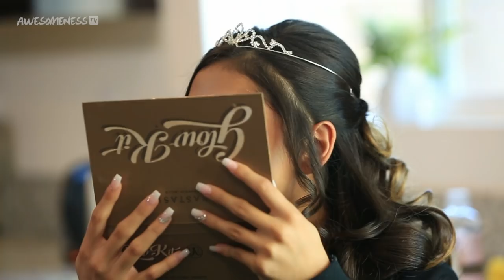Hair by Lourdes | My Dream Quinceañera - Brianna EP 4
Meet Brianna! | My Dream Quinceañera - Brianna EP1

→ Credits ←

Supervising Producer: Tara Cole
Producers: Kevin Stalker and Jackie Merry
Directors: Jackie Merry
Line Producer: Sean Saley

Director of Photography: Kevin Castro
Camera Operator: Ben Hecht
Camera Operator: Michael Street
Sound Mixer: Rommel Suniga
Production Assistant: Andrew Oliver
Production Assistant: Omid Afshar

Editor: Jose 'Taco' Cruz

→ follow AwesomenessTV! ←